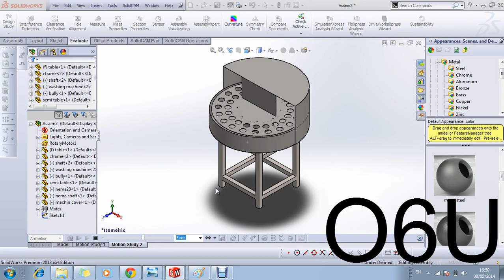washing machine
soild works
production line